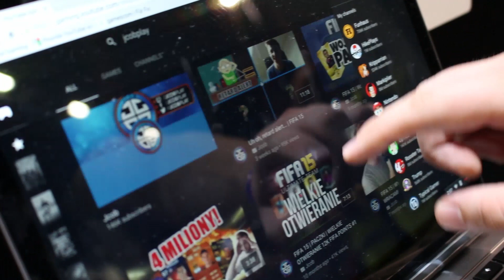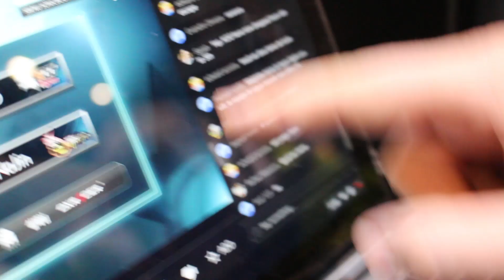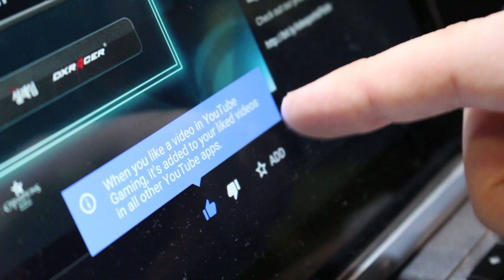YOUTUBE GAMING | #3 GAMESCOM 2015 VLOG